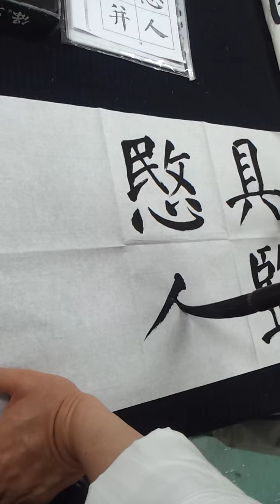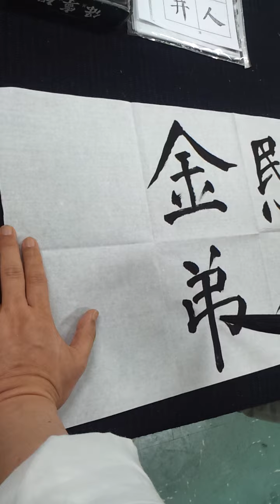[한문서예] 안근례비 26- 具監愍人 金弟無穽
[안진경체] 안근례비 체본 26- 具監愍人 金弟無穽
2013년 8월 22일
서초문화원 한문서예C반
지도 : 寶鼎 曺國鉉 선생님